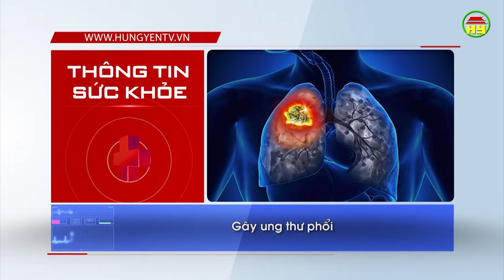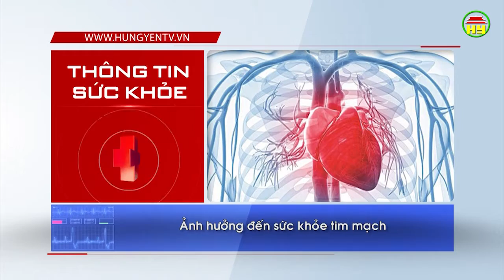Thông tin sức khỏe ngày 20/02/2019.